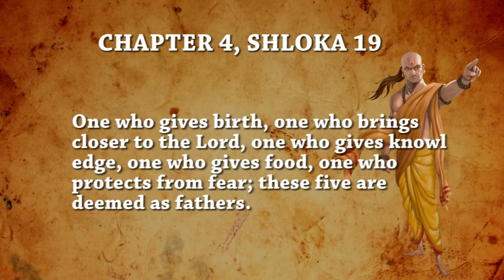Chanakya Neeti chapter-4 shloka-19 | Top News Networks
Chanakya was an Indian teacher, philosopher, economist, jurist and royal advisor. He is traditionally identified as Kauṭilya or Vishnugupta, who authored the ancient Indian political treatise, the Arthashastra. This is 19th shloka of chapter 4.

CREDITS